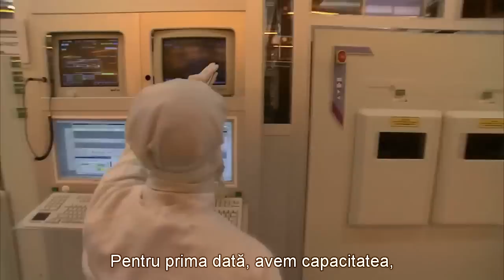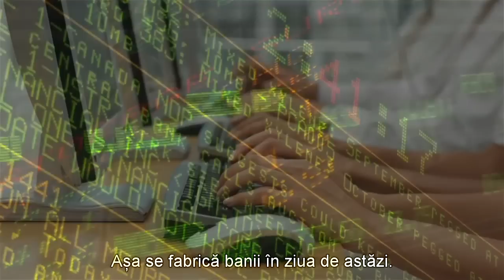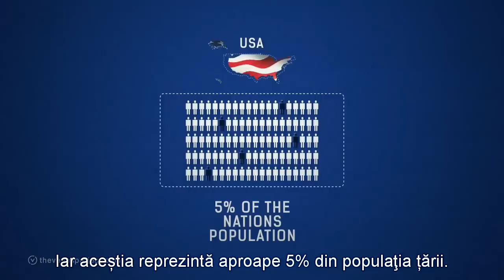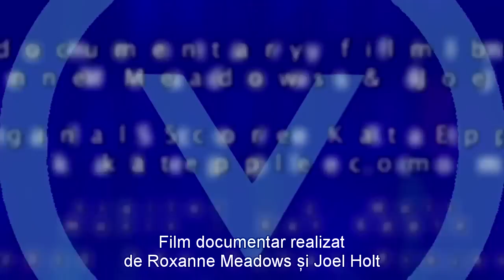Alegerea este a noastră (2015) Trailer tradus română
Interviuri cu o multitudine de oameni de știință, profesioniști mass-media și alte gânditori explorează o varietate de probleme care sunt de interes social, economic, tehnic și. Ca o specie am comanda un arsenal vast de tehnologii care puțini pot intelege dincolo de domeniul de aplicare al consumatorului mediu. Sperăm că aceste episoade sunt informative și obligă spectatorul să-și reconsidere ceea ce este posibil în lumea noastră. Pentru a pune la îndoială valorile, comportamentele, originea și consecințele structurile noastre sociale este de o importanță vitală pentru supraviețuirea noastră ca privim spre viitor. Partea 1 este introducerea și discutarea determinanți ai comportamentului. Partea 2 este o defalcare a problemelor din sistemul nostru actual; un sistem monetar învechit. Acesta acoperă mass-media ca instrument de elita politice și economice stabilite, corupția a tuturor politica din toate națiunile, și provocările legate de mediu. Partea 3, pentru a fi mai târziu în acest an și va arăta soluții și propuneri și va descrie și ilustra lucrarea vieții Jacque Fresco lui de a restructura cultura, Proiectul Venus.